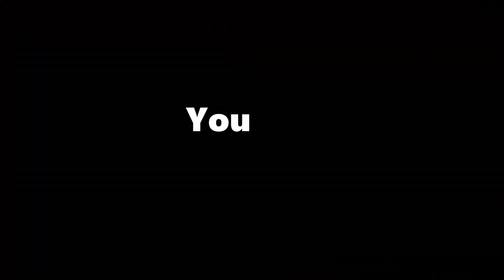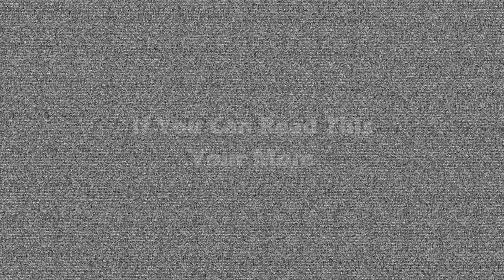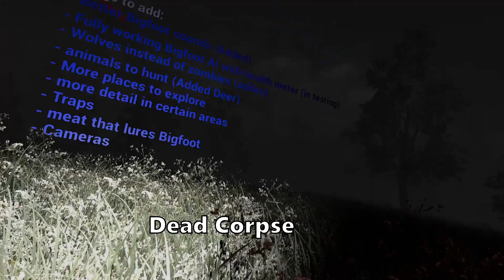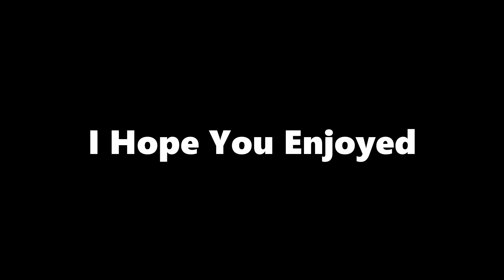Finding Bigfoot In VR Is Scarier Than You Think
Hello everybody! Today, me and my friend Jared decided that it was a good idea to try and hunt bigfoot, in VR. It went about as well as you could expect it to from two bumbling baboons playing video games. Also sorry about the lag in the video, my PC couldn't handle this map every time it loaded in near the spawn location. I hope you enjoy!

Friends In The Video:
Jared

E